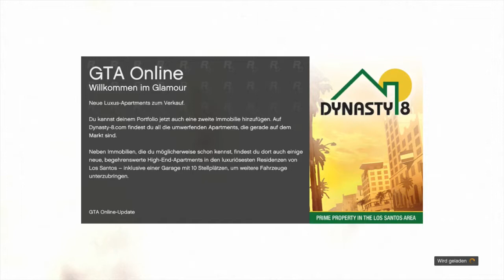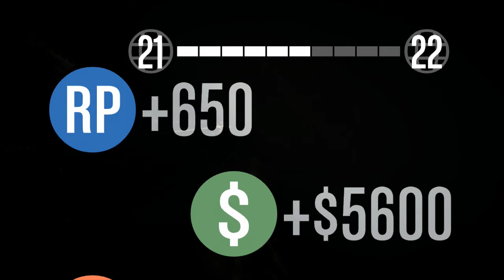Let's Play Together: GTA Online #43 [German/HD] [Xbox360]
Renn um die Air Force Deluxe
Ich glaub ich hab da was durcheinander gebracht.
Okey noch mal. Erst NOCH MAL ein OFFROADrennen (jajaja es macht Spaß ich gebs ja zu. aaaaaber es ist auch etwas frustrierend)
Na auf jeden Fall gibt es danach dann noch mal Air Force Zero in der Deluxe Version. Dieser Job gefällt mir in der neuen Variante definitiv besser. Und nun viel Spaß beim Chaos! ;)

und viele weitere
Du willst "GTA V" spielen? Dann kauf es dir doch einfach und unterstütze damit die Entwickler